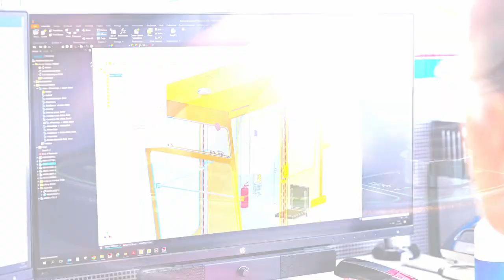Metagro in beeld